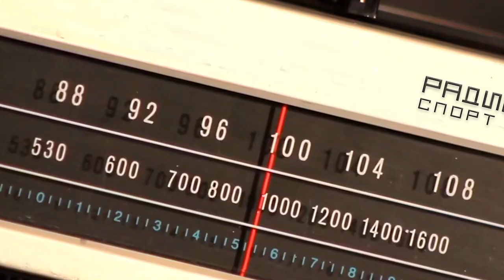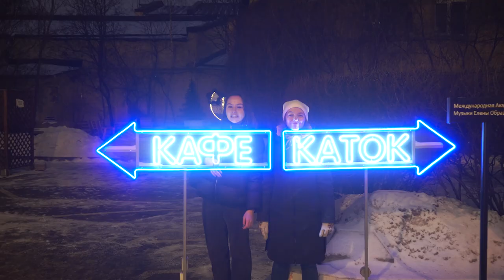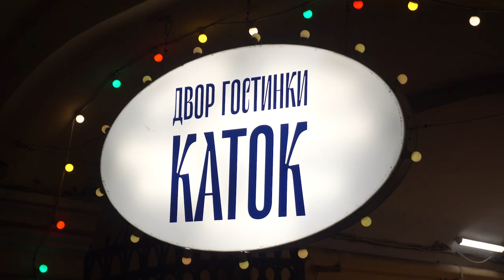Каток в Гостином дворе \ Территория спорта. День за Днем \ Ревизоры на коньках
Ревизоры «Спорта День за Днем» стали двумя Алисами в Стране чудес, благодаря катку у Гостиного двора. Там нашлись коньки для принцессы сорокового размера, и не простые, а с сюрпризом. На сей раз Софье не пришлось брать свои фирменные коньки с собой.

На этом катке строгие правила: кататься только против часовой стрелки! Иначе посетители начнут сталкиваться, а это особенно опасно там, где много детей. Зато для тех, кто соблюдает правила, сплошное раздолье: кафе, скамейки и даже сидение в центре льда. Для тех, кто устал и решил упасть прямо посреди проката.

Софья попробовала свой любимый пунш, а Аня познакомилась с инструкторами и научилась делать цаплю - двойной прыжок не за горами!

Ревизоры на коньках изучат все самые интересные катки Петербурга: неважно, под открытым небом, под крышей или на большой арене. Главное, чтобы каток получил от проверяющих пять звезд!